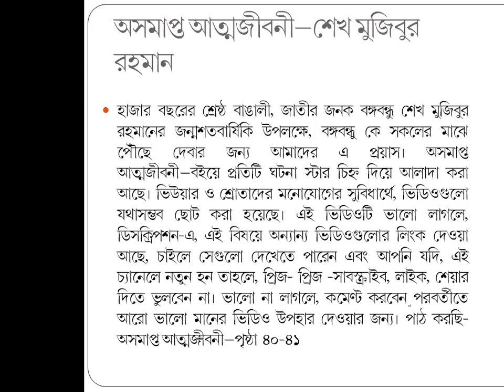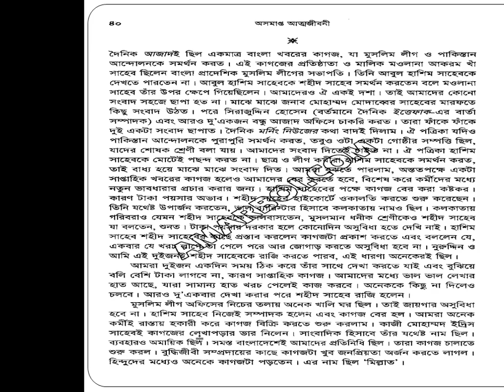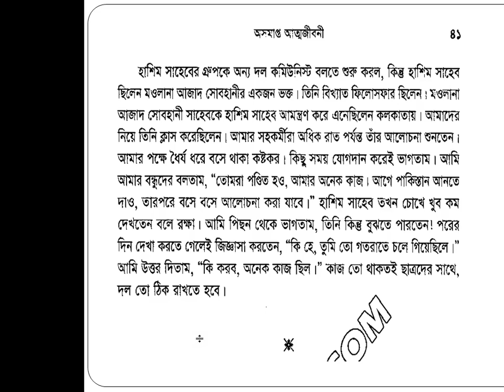Oshomapto attojiboni/অসমাপ্ত আত্মজীবনী(Page40-41;Audio & VideoBook)written by Sheikh Mujibur Rahman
In 2020, for the glorious Birth Centenary of the Father of the Nation and the greatest Bengali personality in Bengali nation's history of thousand years - Bangabandhu Sheikh Mujibur Rahman, this video and audio book (page 40-41) of Oshomapto Attojiboni written by Sheikh Mujibur Rahman is the slightest initiative of us to spread the true history and the philosophy of  Bangabandhu to  all Bangalis.
In Oshomapto Attojiboni, every incident is divided by the star marks. For the benefit of the attentive viewers and listeners, the videos are made as short as possible. If you are happy by viewing and listening this video, you may watch the other videos on the same topic whose links are given on the description box of this video. The description box is located at the right hand lower side of the video.
Thanking you,
Md. Abdus Salam